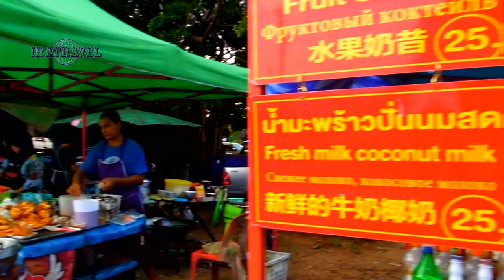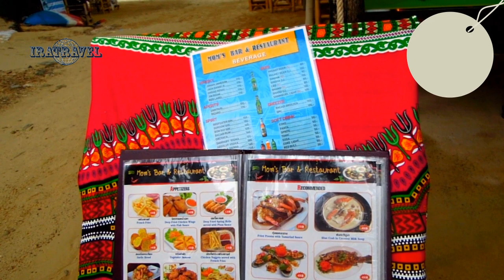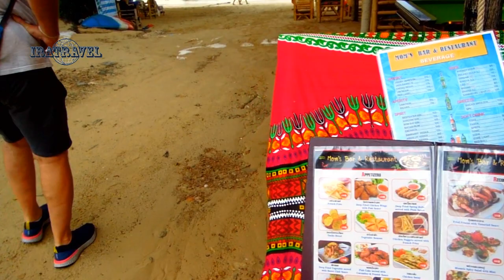ТАЙСКИЙ РЫНОК ОБЗОР ЦЕН КРАБИ KLONG MUANG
Провинция Краби находится на юге Таиланда.  Здесь находятся шикарные пляжи. Мы здесь уже отдыхали  несколько раз и здесь нам очень нравится природа и море. В аэропорт Краби своим ходом мы прилетели из Бангкока в начале ноябре 2019. По прилету мы отправились на пляжный отдых на Клонг Муанг. В Клонг Муанг Краби Тайланд мы заранее забронировали однокомнатные апартаменты с кухней в At Sea Condo Krabi

Клонг Муанг находится достаточно изолировано от внешнего мира. Он находится в 10 км от Ао Нанг и 30 км от Краби Таун и аэропорта Краби. В Клонг Муанг находится самый спокойный и один из самых длинных пляжей провинции Краби. Его береговая линия длиной 4 км тянется вдоль поселка. Сам поселок небольшой. По началу мы думали, что здесь будут трудности с покупкой продуктов питания. Так как все крупные гипермаркеты Tesco Lotus, Big C, Makro Food Service находятся на Ао Нанг или у аэропорта Краби. Но это оказалось не так.

В Клонг Муанг практически каждый день работает местный рынок. На рынке Клонг Муанге можно дешево приобрести овощи, фрукты, рыбу, яйца, готовые тайские блюда. Отправная позиция для поиска рынка - перекресток дорог у главной мечети Клонг Муанг и супермаркета Mother Marche. Рынок в зависимости от дня недели меняет свою дислокацию и может проходить в одной из 2-х точек.
✓ в 200 м от мечети на главной дороге от супермаркета Mother Marche в сторону Ao Nang
✓ в 200 м по дороге к пляжу за мечетью.

Рыночные цены на овощи и фрукты в Клонг Муанг нам очень понравились. Они были ниже, чем на Ао Нанг как минимум процентов на 30%. Смысла покупать овощи и фрукты в супермаркетах нет, так как овощи и фрукты продаются на рынке по ценам значительно ниже.

Конкретные примеры:
Цены на овощи, фрукты в Тайланде ниже на базарах, по сравнению с супермаркетами как минимум на 30-50%.
✓ Два початка кукурузы в супермаркетах стоят порядка 60 THB. А на базаре 1 кг кукурузы стоит - 20 THB.
✓ Манго на рынке  1 кг от 50 THB, в супермаркетах -  от 100 THB

Рыба тоже продается на рынке, но лучше ездить покупать в гипермаркетах, т.к. возможны проблемы с качеством. Как-то нам пришлось выбросить купленную на рынке рыбу из-за неприятного запаха. Всё таки температура воздуха была днем выше 30 град, а это скоропортящийся продукт

★ РЫНОЧНЫЕ ЦЕНЫ НА ОВОЩИ, ФРУКТЫ И НЕКОТОРЫЕ ПРОДУКТЫ В КЛОНГ МУАНГ Ноябрь 2019
(курсы валют 1TB = 2 РУБ; 1$ = 32,4TB; 1 евро = 36,7TB)

огурцы - 20 THB/кг
баклажаны - 20 THB/кг
томаты - 40 THB/кг
кукуруза - 20 THB/кг
арбуз - от 15 THB/кг
зелень - от 10 THB/пучок
минибананы - 20 THB/связка
ананас - 25 THB/шт
манго желтый - от 50 THB за кг
коконат - от 20 THB за шт
картофель -от 30 THB/кг
мандарины - 20 THB/кг

На Клонг Муанг есть несколько супермаркетов 7/11 и Family Mart. А у мечети - крупный supermarket Mother Marсhe.  Как и в любом магазине, вы можете найти там продукты, напитки, алкоголь, сигареты, общую медицину (парацетамол и т. д.). В 7/11 доступны готовые блюда и бутерброды, они могут быть разогреты для вас сотрудниками магазина. Вдоль главной дороги Klong Muang, снабженной тротуарами, много кафе, ресторанов  на любой вкус, лавок и магазинчиков. Макашницы, уличную еду и фастфуд можно найти на рынке или у входа на пляж по дороге от главной мечети Клонг Муанг.

★ СМОТРИТЕ НАШИ ВИДЕО О КЛОНГ МУАНГ И ЧИТАЙТЕ ИНФОРМАЦИЮ